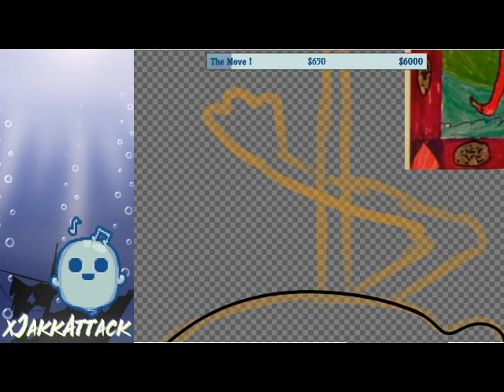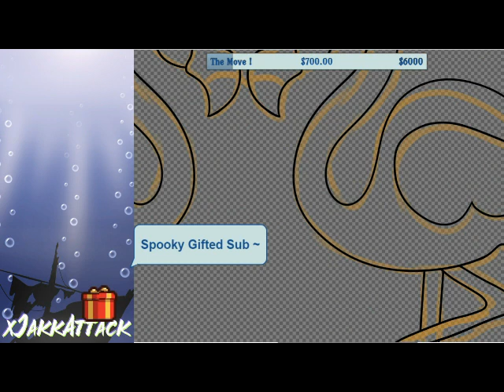Flamingo Redraw From 1st Grade Time Lapse